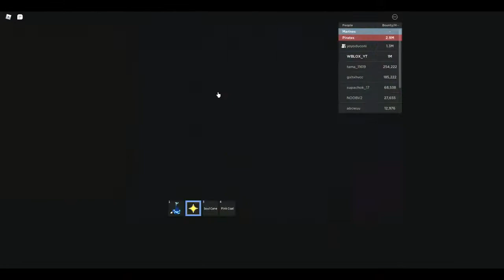All SECRET NPC LOCATION IN BLOX FRUIT (2021)👍